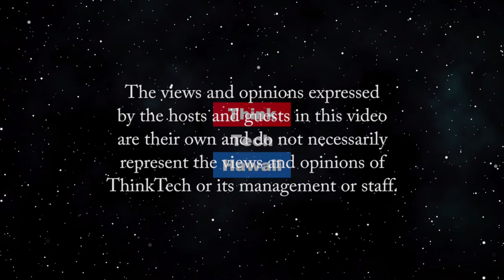How one renewable energy company is dealing with Coronavirus (Hawaii: State of Clean Energy)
But the challenges will be more difficult going forward.  Josh Powell, CEO of Revolusun, will help us understand the challenges coronavirus is creating for renewable energy companies like Revolusun and for small and medium businesses in Hawaii in general. The host for this episode is Jay Fidell.  The guest for this episode is Josh Powell.